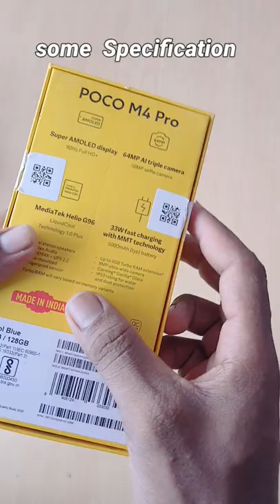poco_m4_pro_unboxing_in_2022 shorts unboxing trakin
POCO M4 Pro camera review
POCO M4 Pro antutu
POCO M4 Pro gaming
POCO M4 Pro hands on
POCO M4 pro 5g
Top 5 Best Gaming Phone Under 15000 in 2021 | 8GB + 128GB | Best Gaming Smartphone Under 15k
best smartphone under 15000 8gb ram
latest & new gaming phone under 15k
best poweful gaming phone under 12000
8gb ram phone under 15000
64 megapixel camera phone
best gaming phone
new gaming phone 2021